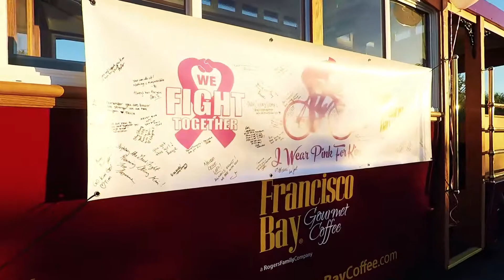5k Run For Breast Cancer Awareness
To everyone watching. To anyone battling. We fight together.

For nearly 40 years San Francisco Bay Coffee has been committed to producing the finest coffee anywhere and "doing good where ever we do business". Now with more than 4 brands of coffee and tea, our family of products are available in stores across the country including Costco, HEB, Ralye’s and Safeway as well as the major online retailer, Amazon.com.

Our approach to farming, milling, roasting, packaging and selling coffee is different than any other company. By going straight to source, we are able to focus on farming innovations that preserve natural habitats, yielding a better tasting product. We focus on packaging improvements to reduce the environmental impact even further and we constantly focus on quality control. All of this combined, improves the lives of everyone we do business with.

With organic coffee farms, environmentally friendly single serve OneCups, and the conversion of our entire roasting and packaging facility to solar power, San Francisco Bay Coffee is leading the coffee industry in “going green”.

Our mission has been to build a company that reflects our values and resonates with customers and employees alike, in a way that makes them feel like family.